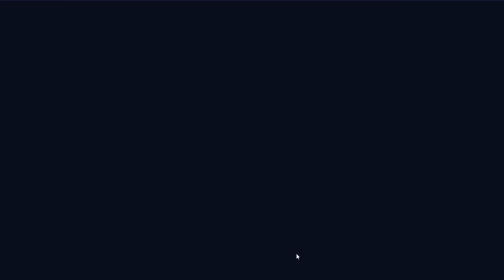CREATIVE DESTRUCTION - PRESENTATION DU PASS DE COMBAT SAISON 3